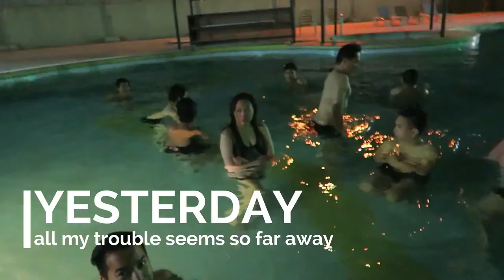Relaxing Weekend Getaway | Vlog 0084